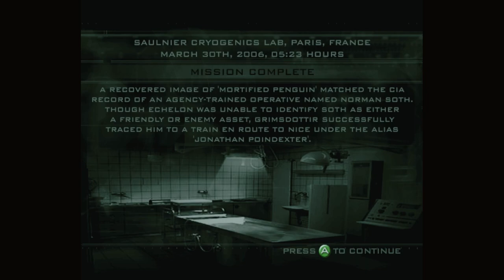Lambert"s Secretly Catching Feelings | Splinter Cell: Pandora Tomorrow - Episode 2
Welcome to Splinter Cell: Pandora Tomorrow! In this sequel, we will, once again, be playing as Sam Fisher! As Fisher, our goal is to take down a terrorist who is using bombs containing the smallpox virus within the United States. So join me, fellow Orcs and Orc Kin, on another stealthy adventure where we will, once again, fight through all KINDS of bad guys with all SORTS of weapons!
I hope y’all enjoy today’s video!